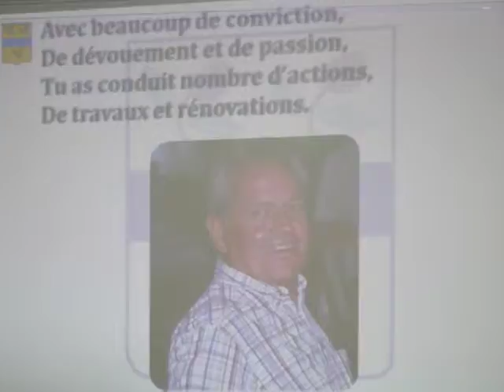fête rené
fête amicale en l'honneur de René Simon le Maire de la Commune pendant 13 années